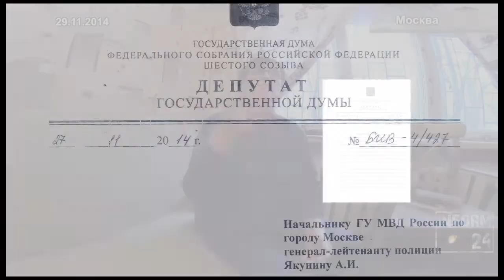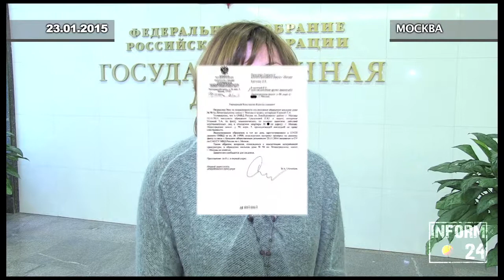Возбуждено уголовное дело по мошенничеству с квартирой пенсионерки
В конце ноября депутат Ирина Белых взяла на свой депутатский контроль обращение граждан, которые обеспокоены криминальной обстановкой, сложившейся в Левобережном  районе города Москвы, вокруг квартир одиноких пенсионеров. В частности, в настоящее время наиболее остро стоит вопрос с защитой Татьяны Уткиной,  которая стала жертвой мошенников, лишилась квартиры, и чуть было не была вывезена в неизвестном направлении посторонними лицами на машинах с молдавскими номерами.  Благодаря общественному резонансу, помощи СМИ, обращению депутатов фракции «Единая Россия» к начальнику ГУ МВД России по Москве Анатолию Якунину и прокурору Москвы Сергею Куденееву удалось приостановить выселение из квартиры пенсионерки и возбудить уголовное дело по факту мошенничества.  Вот как прокомментировала, сложившуюся ситуацию на сегодняшний момент, одна из участниц инициативной группы по защите пенсионеров от «черных риэлторов» Елена Грызунова:
- У нас сложилась ситуация – соседку, инвалида 2-й группы, группа мошенников оставила без жилья. Практически, хотели выселить из квартиры, в которой она родилась. Квартира теперь ей не принадлежит. Мы обратились к депутату Государственной Думы Ирине Белых и она помогла нам в данной ситуации. Она отправила депутатский запрос. И только благодаря ее содействию завели уголовное дело. Из прокуратуры пришел ответ с такой формулировкой, что «уголовное дело заведено благодаря общественному резонансу». У нас возник вопрос – если бы не было общественного резонанса, то нашу бабушку, инвалида 2-й группы, выселили бы на улицу? Группа соседей очень благодарна нашему депутату за данное содействие. Мы надеемся, что и в дальнейшем Ирина Белых будет держать эту ситуацию под контролем и бабушка останется собственником своей квартиры, в которой она родилась и люди, которое это совершили, будут наказаны.